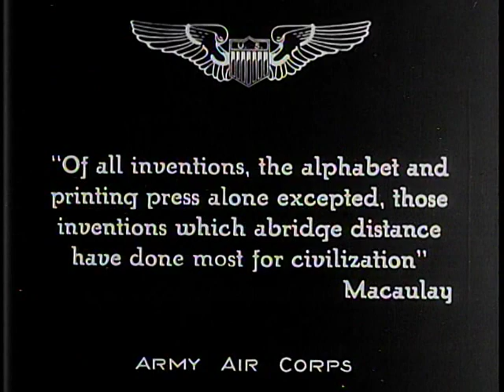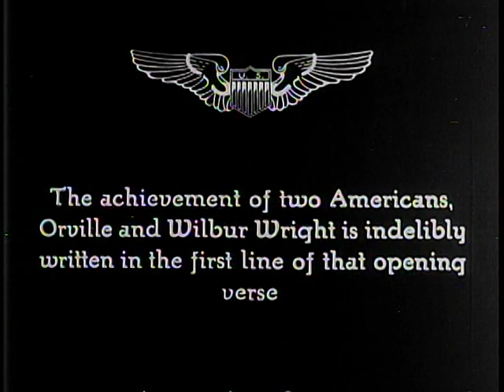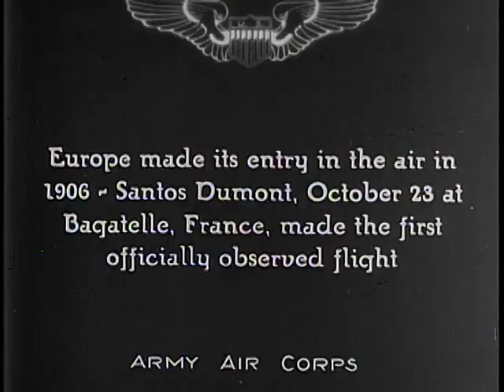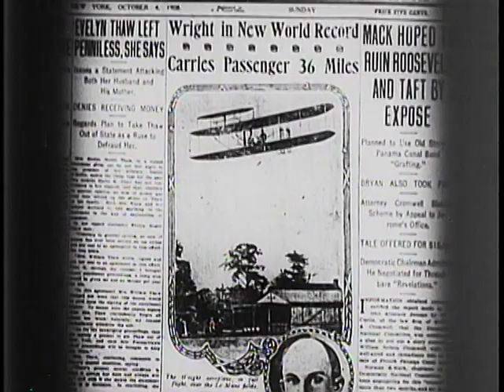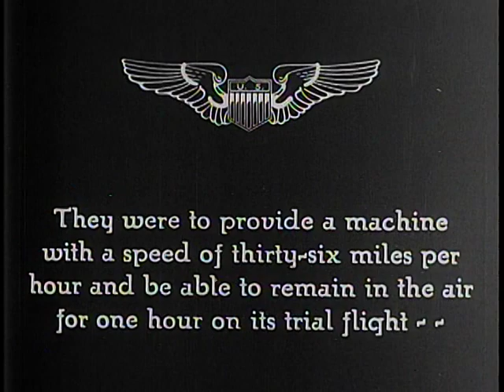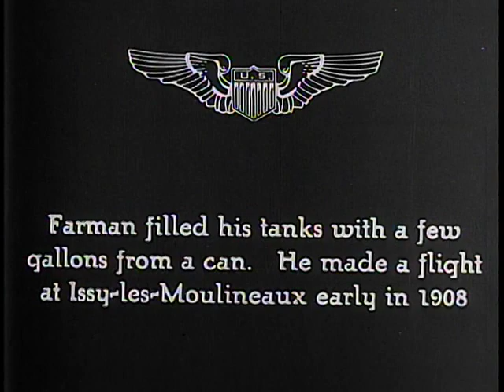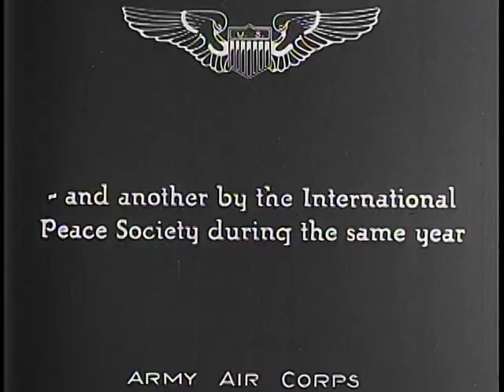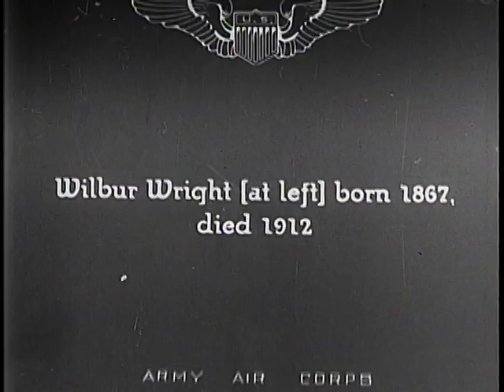HISTORY OF AVIATION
HISTORY OF AVIATION - National Archives and Records Administration   - ARC Identifier 65284 / Local Identifier 342-USAF-16154A - Department of Defense. Department of the Air Force. (09/26/1947 - ).  HISTORY OF AVIATION, COMMEMORATING THE 38TH ANNIVERSARY OF THE WRIGHT BROTHERS FIRST FLIGHT.  Summary: Stresses influence of modes of travel in the history of civilization, showing covered wagon, trains, railroads, ocean liners, comparing speed and distances covered with possibilities of aircraft transportation. Shows Progress of aircraft development, covering fully the Wright brother's models and including the Bleriot, Farman and Curtiss planes, aeronautical oddities the German Dox (1929), stunt flying, modern planes.  Shows also honors received by Wright brothers for their contribution to civiliazation.  Produced by US Army Air Corp in commemoration of the 35th anniversary of the Wright brothers' first flight.  Forward by McCaulay.  OF ALL INVENTIOS, THE ALPHABET AND THE PRINTING PRESS ALONE EXCEPTED, THOSE INVENTIONS WHICH ABRIDGE DISTANCE HAVE DONE MOST FOR CIVILIZATION. SEVENTY YEARS AGO CALIFORNIA WAS MANY MONTHS AWAY FROM NEW YORK.